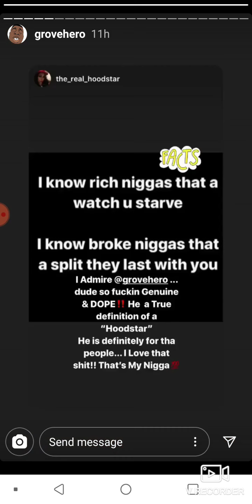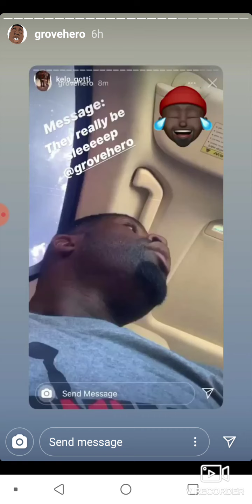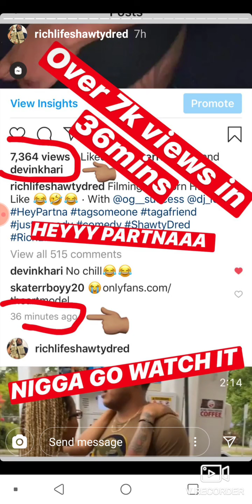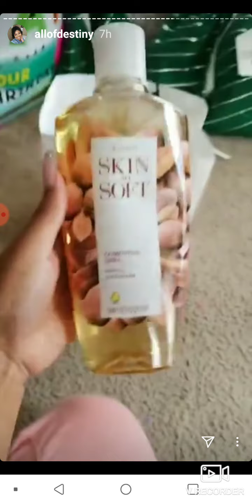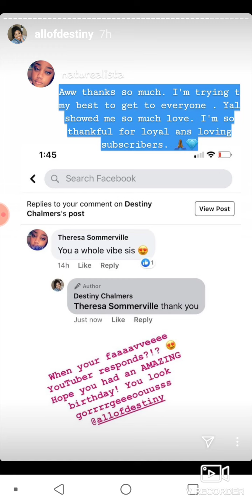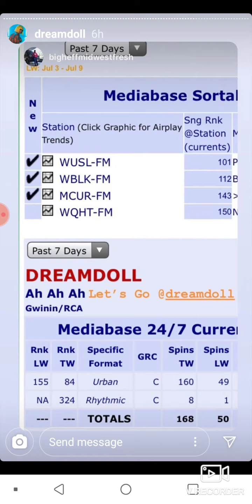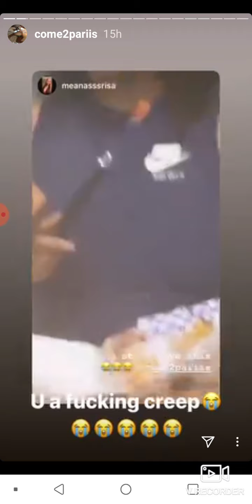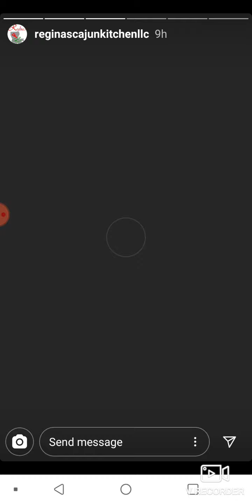Saturday evening babyee